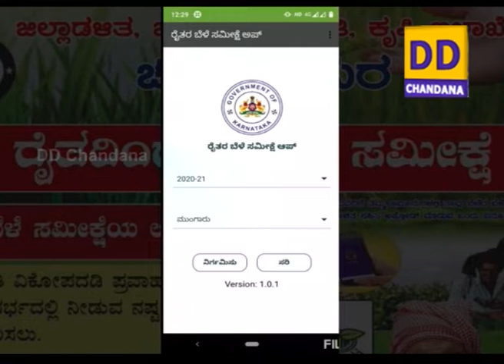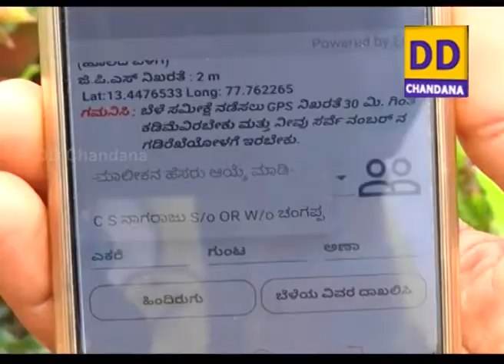Report on Crop Survey App held at Mysore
ಮೈಸೂರಿನಲ್ಲಿ ನಡೆದ ಬೆಳೆ ಸಮೀಕ್ಷೆಯ ವರದಿ.